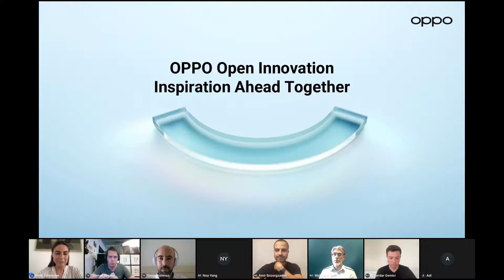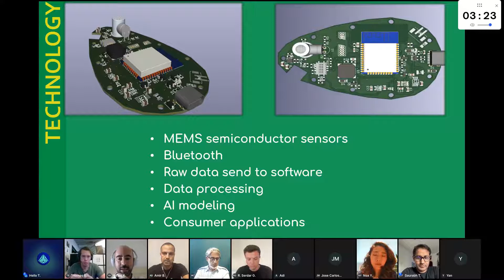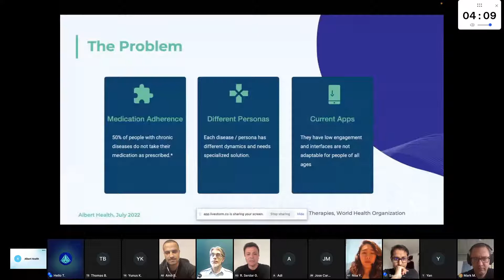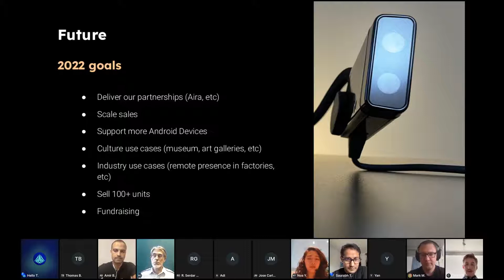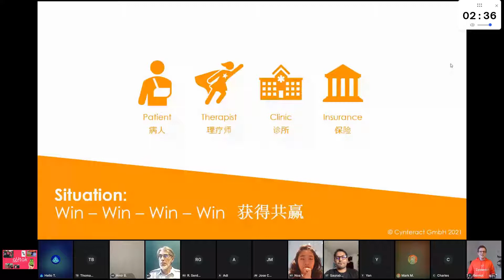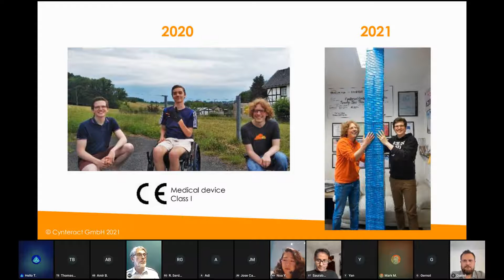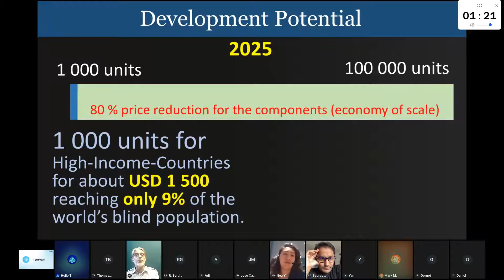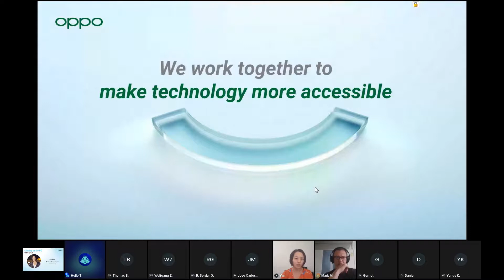Oppo Innovation Challenge Regional Phase EU- Replay